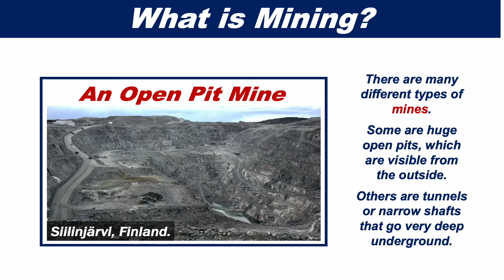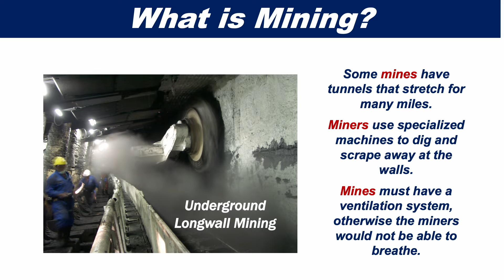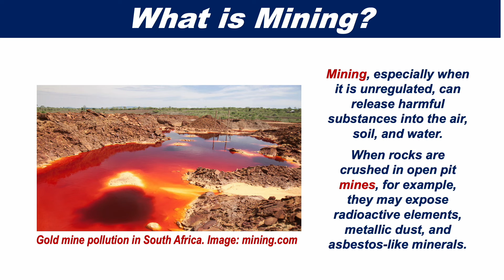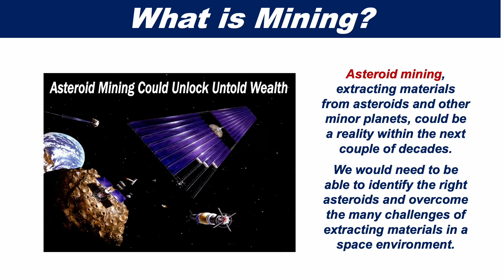What is Mining?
Mining is all about extracting useful materials such as minerals and metals from the Earth, usually below the ground. We get all our copper, coal, and gold from mining.